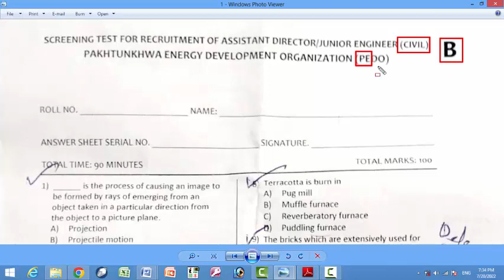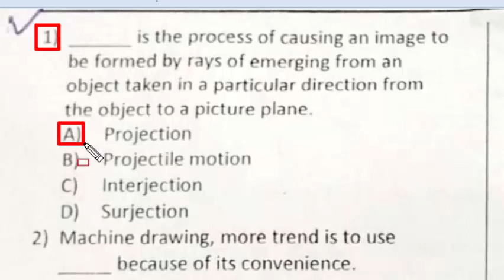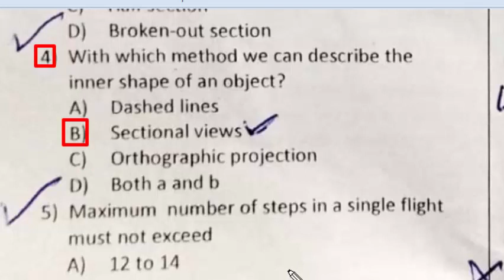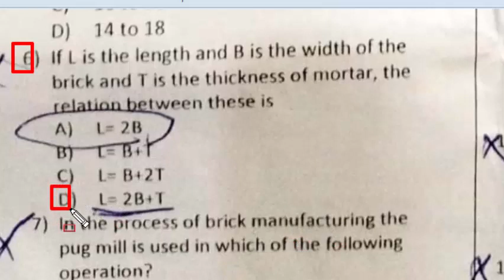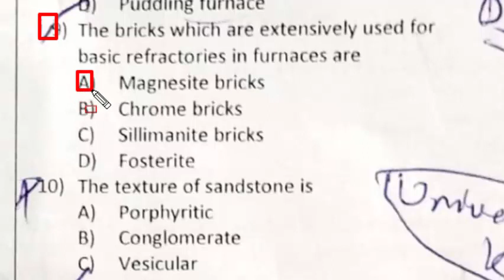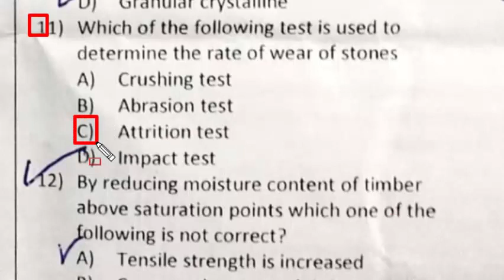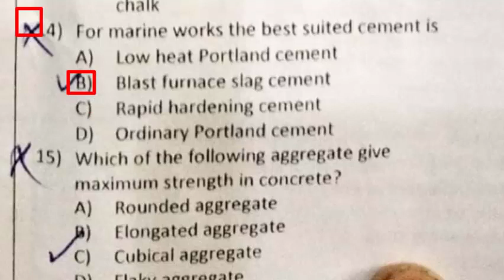PEDO : Assistant Director / Junior Engineer Civil paper 19-07-2022 by ETEA : Part - 01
is the process of causing an image to be formed by rays of emerging from an object taken in a particular direction from the object to a picture plane: mcqs
machine drawing, more trend is to use ____ because of its convenience
a full section taken along the length of the object is called longitudinal section
the inner shape of an object is described by method
maximum number of steps in a single flight must not exceed: mcqs
If L is the length and B is the width of the brick and T is the thickness of mortar, the releation between these is: mcqs
in the process of brick manufacturing the pug mill is used in which of the following operation
the bricks which are extensively used for basic refractories in furnaces are
the texture of sandstone is
which of the following test is used to determine the rate of wear of stones
By reducing moisture content of timber above saturation points which one of the following is not correct: mcqs
high alumina cement is produced by fusing together a mixture of
For marine works, the best suited cement is
Which type of aggregates give maximum strength to concrete ?
which of the following is caustic lime mcq
The lime sets on absorbing carbon dioxide from atmosphere is
The ratio of tensil strength to compressive strength of concrete is about
when the cement content and workability are kept constant the greater proportion of fine aggregate will be required if:
a gauged mortar is obtained by by adding which of the following ingredients to cement
the crudest form of iron is
which one of the following types of steel is used in the manufacture of rails
in this class of surveying control points consists of a series of connected points estblished through linear and angular measurements
when pegs is driven in ground to mark station points they project about: mcqs
The pages of a single book are having a red line in along with the length of paper in the middle of the width it indicates the
the line joining the points at which declination is the same at the given time are called.
the magnetic meridian swings like a pendulum to the left and to the right of true deridian it's period of variation is approximately